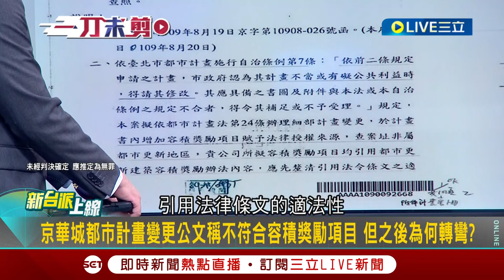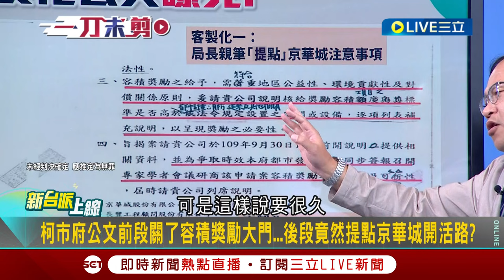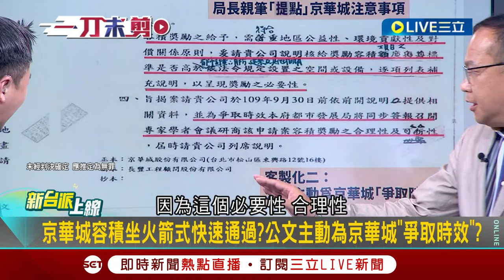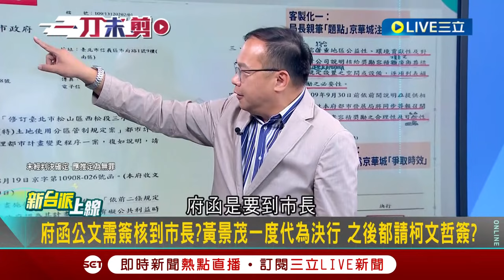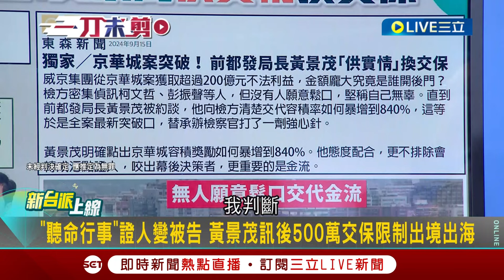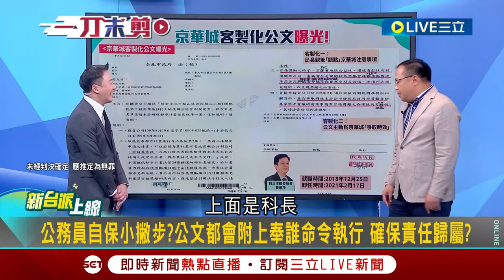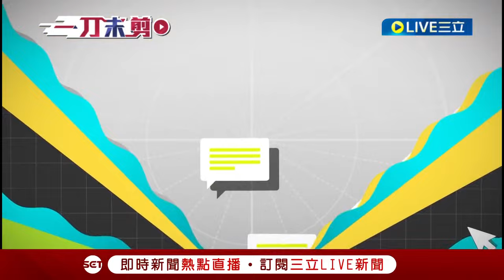【一刀未剪】黃景茂為京華城「客製化」公文！ 王義川解密內幕 李正皓喊:沒看過公家機關主動要幫民間單位加速的 陳又新律師點破關鍵「這樣講就是要你搞定」│【焦點人物大現場】20240917│三立新聞台